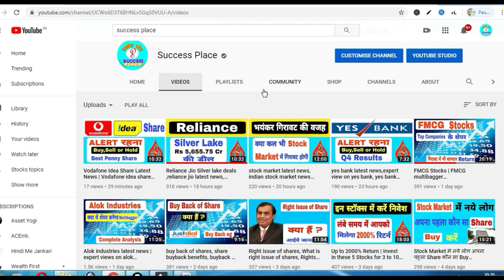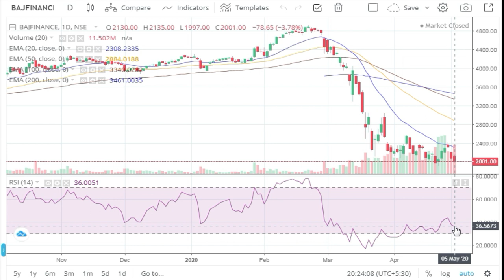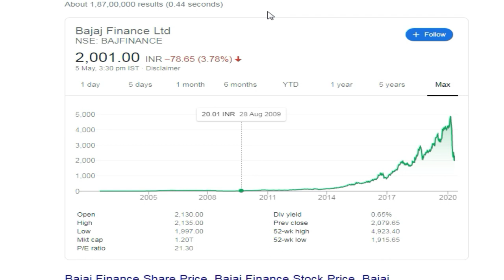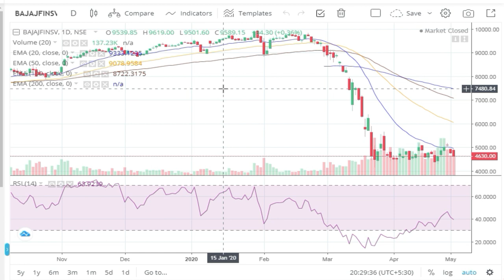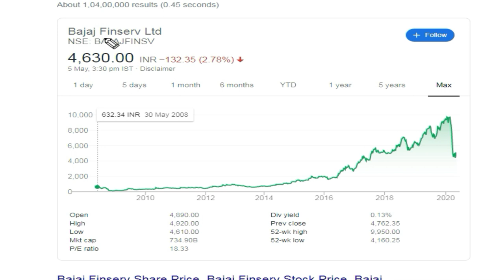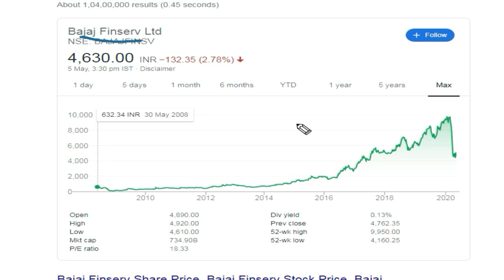bajaj finserv share, bajaj finance share price, bajaj finance news,success place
Open Free Demat and Treading Account with Upstocks : -

bajaj finserv share price forecast, bajaj holding share price, bajaj finance share price target 2020, bajaj finance news in hindi, bajaj finance emi news today, bajaj finance share target,